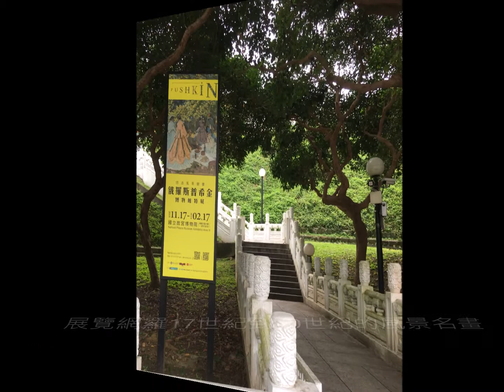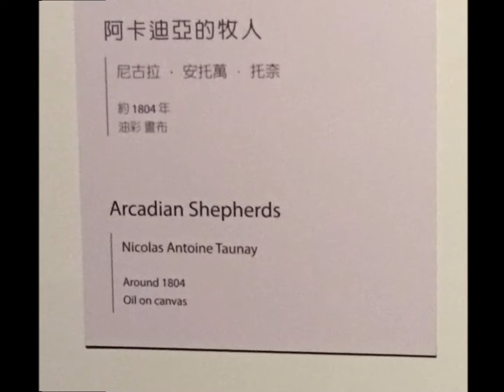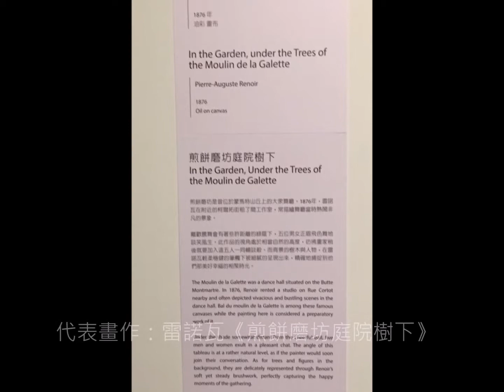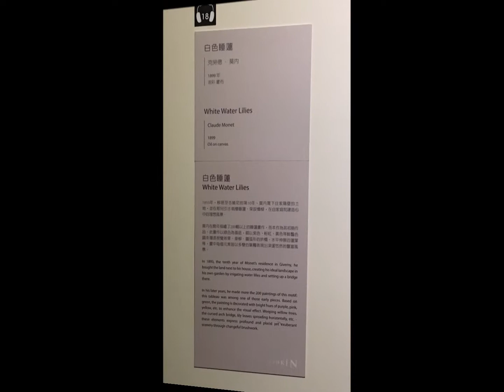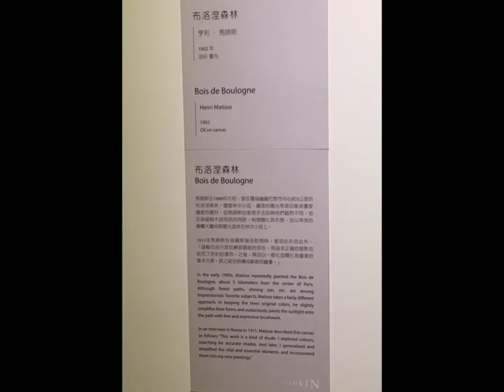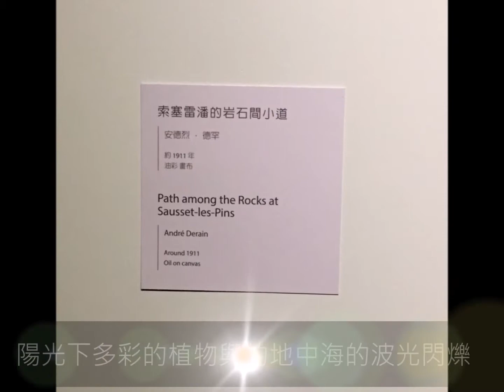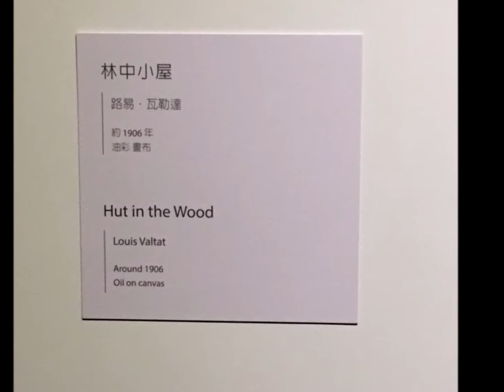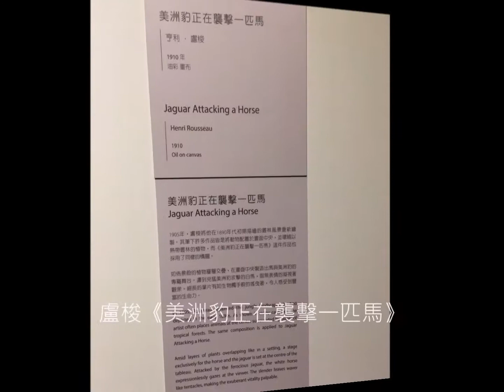可以拍照的畫展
除了少數幾幅
都可以拍照
這樣看後回來能做資料